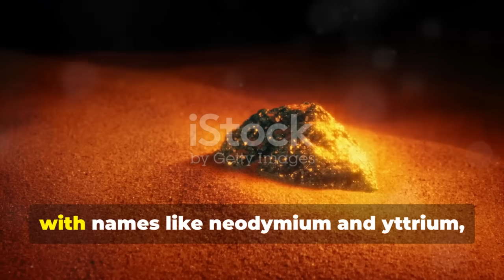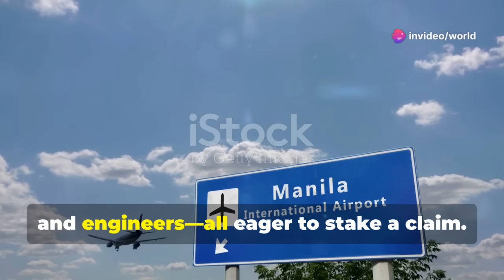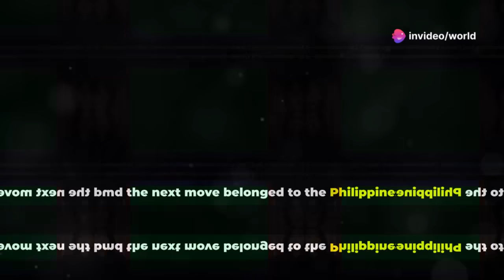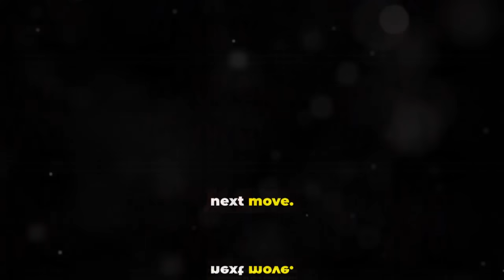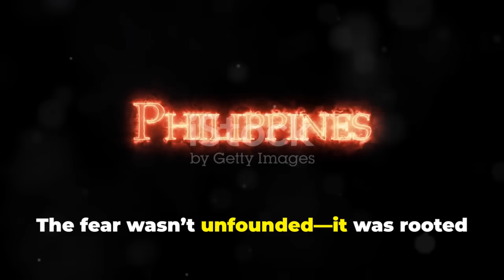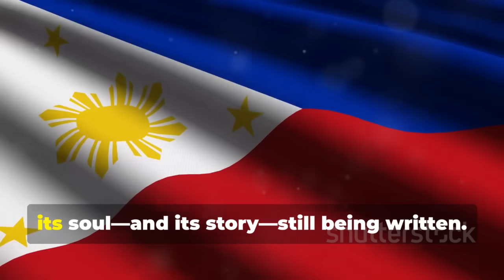The Philippines’ Hidden Goldmine: Rare Earth Metals Worth Billions Discovered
🌏 A groundbreaking discovery beneath Philippine soil may change the global resource race forever. Rare Earth Elements (REEs), critical to modern technology and defense, have been found in significant quantities—potentially worth billions of dollars.

In this AI-enhanced and human-verified breakdown, we cover:

🧪 What rare earth metals were found and why they’re so valuable

📍 The location of the deposits and their geopolitical importance

⚡ How this find could shift the Philippines’ economy and influence in Asia

🌐 Why global powers like the U.S. and China are watching closely

🛡️ The implications for national security, defense, and energy independence

💼 How this discovery may attract massive foreign investment

🧠 This video was created using advanced AI tools, with expert human research and fact-checking, to deliver fast, reliable, and high-quality reporting.

🎯 KEY INSIGHTS YOU’LL GET:

The global importance of rare earths in tech, EVs, and military systems

Why this discovery could reduce dependence on Chinese supply chains

How the Philippines could become a key rare-earth supplier in Southeast Asia

The environmental and political challenges ahead

Be the first to know about the latest in energy, geopolitics, and economic breakthroughs.

Will this discovery elevate the Philippines to a new global player status?
Can it avoid the "resource curse" and manage this wealth responsibly?